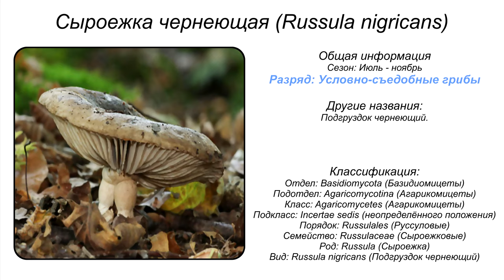Сыроежка чернеющая (Russula nigricans)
Подгруздок чернеющий (Russula nigricans)

Систематика:
• Отдел: Basidiomycota (Базидиомицеты)
• Подотдел: Agaricomycotina (Агарикомицеты)
• Класс: Agaricomycetes (Агарикомицеты)
• Подкласс: Incertae sedis (неопределённого положения)
• Порядок: Russulales (Руссуловые)
• Семейство: Russulaceae (Сыроежковые)
• Род: Russula (Сыроежка)
• Вид: Russula nigricans (Подгруздок чернеющий)
или
Сыроежка чернеющая

Подгруздок чернеющий — вид грибов включается в род Сыроежки, относится к семейству сыроежковых.
Имеет шляпку от 5 до 15 сантиметров (иногда встречаются более крупные экземпляры – даже до 25 сантиметров в диаметре). Сначала шляпка имеет беловатый цвет, но потом становится грязно-сероватой, коричневой с оттенком цвета сажи. Встречаются и буроватые экземпляры с оливковым отливом. Середина шапки – более темная, а края ее – светлее. На шляпке встречаются налипшие частицы грязи, земли, лесного мусора.
Подгруздок чернеющий имеет гладкую шапку, сухую (иногда – с незначительной примесью слизи). Она, как правило, выпуклая, но потом становится плоской и распростертой. Центр ее становится со временем гладким. На шляпке могут образоваться трещины, которые обнажают красивую белую мякоть.
Пластинки гриба – толстые, крупные, редко расположенные. Сначала они имеют белый цвет, а потом сереют или даже становятся коричневатыми, с розоватым отливом. Встречаются и нетипичные – черные пластины.
Ножка Подгруздка чернеющего – до 10 сантиметров. Она крепкая, цилиндрической формы. По мере старения гриба она становится грязновато-коричневого цвета.
Мякоть гриба – толстая, ломающаяся. Обычно – белого цвета, на месте разреза медленно становится красноватой. Имеет приятный вкус, слегка горьковатый, и приятный слабый аромат. Сульфат железа окрашивает такую мякоть в розовый цвет (затем он становится зеленым).
Ареал распространения, время произрастания
Подгруздок чернеющий образует с твердыми породами деревьев грибницу. Растет в лиственных, смешанных лесах. Также гриб часто можно увидеть в еловых и широколиственных лесах. Излюбленное место распространения – умеренная полоса, а также регион Западной Сибири. Гриб не редок и на территории Западной Европы.
В лесу встречается большими группками. Начинает плодоносить с середины лета, и завершается этот период вплоть до зимы. По наблюдениям грибников, встречается в таком северном регионе, как Карельский перешеек, в конце леса нередок и на территории Ленинградской области.

Двойники гриба
• Подгруздок бело-черный (Russula albonigra). У него густые и ниспадающие пластины, а также белесая шляпка, сероватого оттенка. Мякоть такого гриба способна чернеть практически сразу. Покраснения в таких грибах не видно. Осенью, в березовых и осиновых лесах встречается довольно редко.
• Подгруздок частопластинчатый (Russula densifolia). Он отличается буровато-коричневой и даже коричневой с черным оттенком шляпкой. Пластинки такой шляпки очень мелкие, а сам гриб – помельче. Мякоть сначала становится красноватой, но потом медленно чернеет. Осенью в хвойных, а также смешанных лесах встречается довольно редко.
• Подгруздок черный. На сломе или срезе мякоть этого гриба обретает коричневый цвет. Но она почти не имеет темных, почти черных оттенков. Этот гриб – обитатель хвойных лесов.
Эти виды гриба, а также сам Подгруздок чернеющий образуют отдельную группу грибов. Они отличаются от других тем, что их мякоть обретает характерный черный цвет. Старые грибы этой группы довольно жесткие, а окраска некоторых из них может иметь как белые, так и коричневые оттенки.
Съедобен ли этот гриб
Подгруздок чернеющий относится к грибам четвертой категории. Его можно употреблять свежим (после того, как тщательно отварить не менее 20 минут), а также соленым. В соленом виде быстро обретает черный оттенок. Нужно собирать только молодые грибы, так как старые – довольно жесткие. К тому же они почти всегда червивые. Однако, западные исследователи считают этот гриб несъедобным.